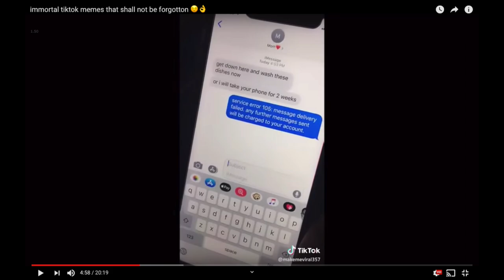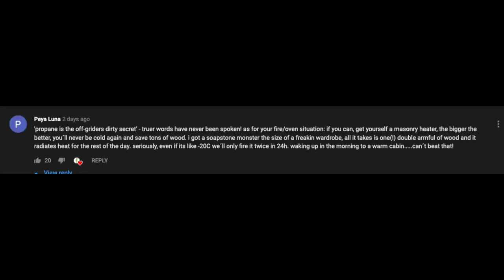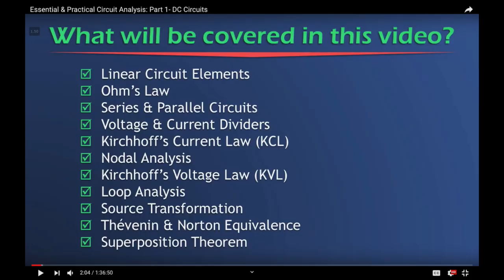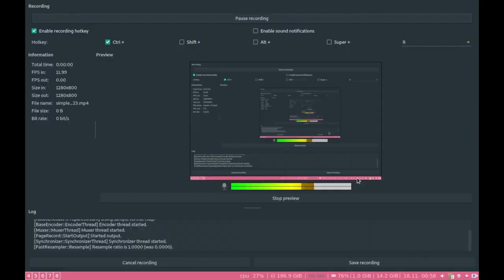Moromancy, Je Me Lâche,ドM [A Screenshot Compilation]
Album - Thoughtless
Track - Everybody's Got Problems That Aren't Mine 08:17